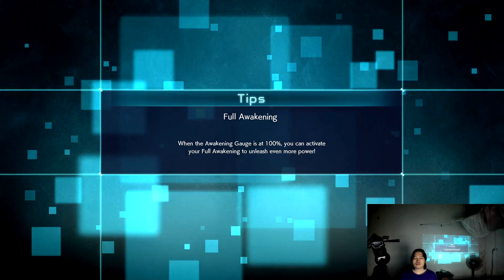Naruto battle Zoro intense super hard mode ninja hero fox man part twenty four